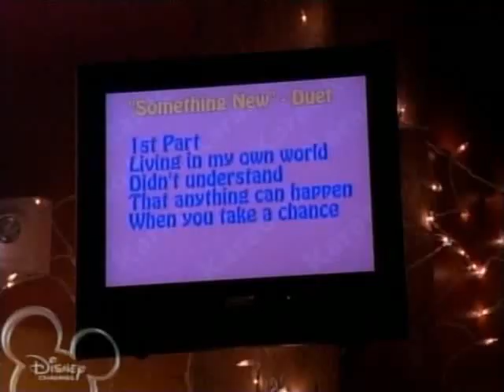HSM 1-Start of something new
High School Musical 1 song Start of something new when Troy and Gabriella meet each other